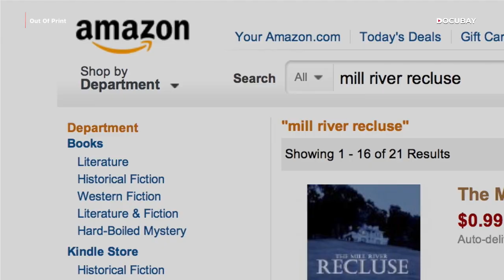Watch How E-Books Are Taking Over Traditional Reading Habits In The Documentary OUT OF PRINT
The digital revolution offers an extraordinary gift to humanity. With the advent of technology like Kindle, will books become redundant? Which of the two, physical books or e-books, helps promote the visibility of new authors, encourage the quest for knowledge, and support the culture of reading? What impact will e-books have on the reading habit of people? This film finds answers to these questions. Stream 'OUT OF PRINT' on DocuBay, and explore if there is a dark side to the digital book revolution.